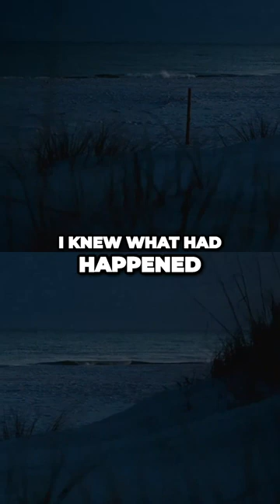Search for Missing Daughter - Heartbreak and Desperation | The Madeleine McCann Case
This documentary tells the story of Madeleine McCanns disappearance in 2003, and follows through the years up until the reservoir search in 2023. Featuring interviews with internationally recognised British Criminologist Dr Graham Hill, and Police Detective Peter Bleksly. It is every parents worst nightmare. Their daughter, only three years of age, taken from her bed.. with no clue left behind. Seconds turned to minutes, minutes into hours, hours into days… Long after a decade, her fate still remains... unknown.

Cast:
Dr Graham Hill, Peter Bleksly, Hans Christian Wolters, Anna Stam, Marie Oilli-Pollard

Filmmakers:
Afsheen Hussein, Jordan Hill, Brian Aabech